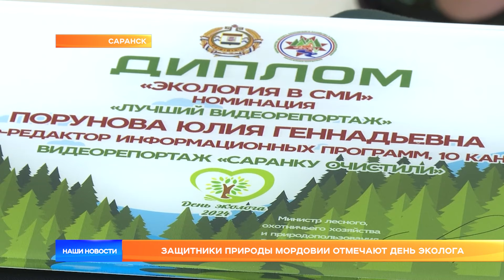Защитники природы Мордовии отмечают День Эколога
5 июня российские защитники природы отмечают профессиональный праздник - День эколога. Мордовских экоактивистов в этот день тоже поздравляли. Всех кто связан с охраной окружающей среды, общественных деятелей, экопросветителей и активистов награждали в Доме Республики.